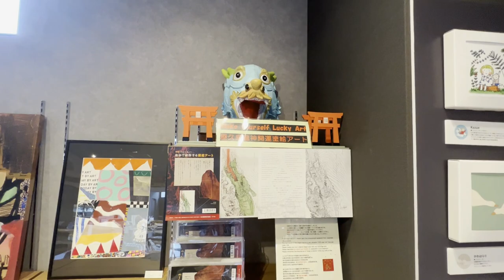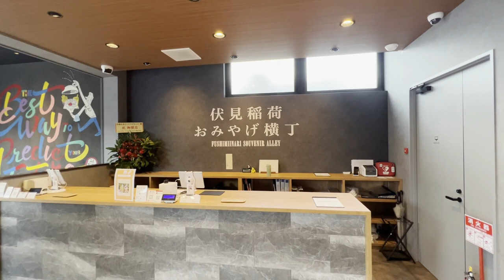〔京都💗Kyoto〕最新オープンしたての🍜伏見稲荷OICYビレッジ🍧～千本鳥居【 Fushimi Inari Shrine🦊One Thousand Torii Gates⛩Kyoto Japan】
〔京都💗Kyoto〕最新オープンしたての🍜伏見稲荷OICYビレッジ🍧と2Fにある伏見稲荷おみやげ横丁～千本鳥居の散策風景です【2023 Fushimi Inari Shrine🦊One Thousand Torii Gates⛩Kyoto Japan】